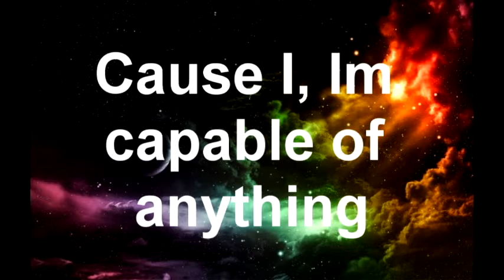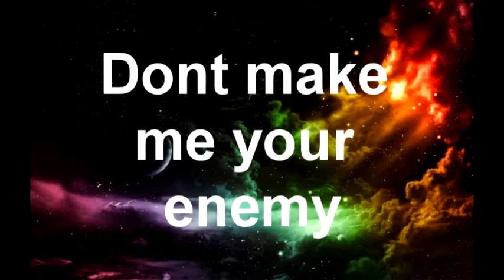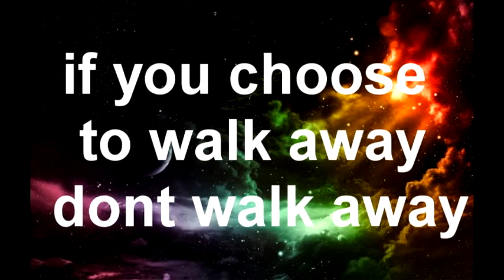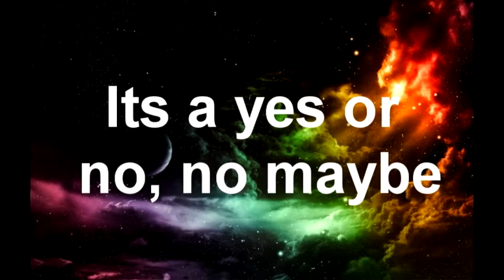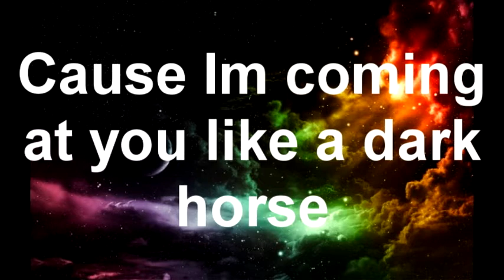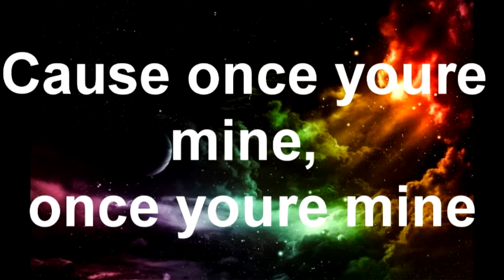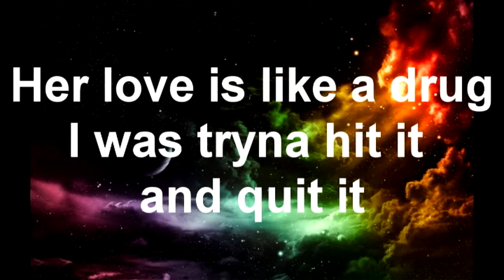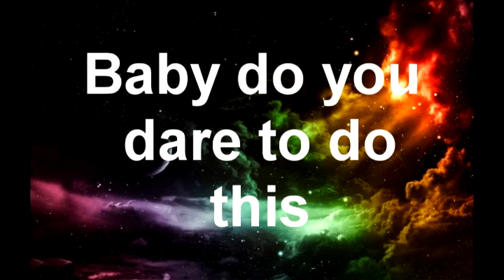Dark Horse Lyric video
Lyric Video of "Dark Horse" by Katy Perry from her new album "Prism".
Artist-Katy Perry
Song- Dark Horse
Album- Prism